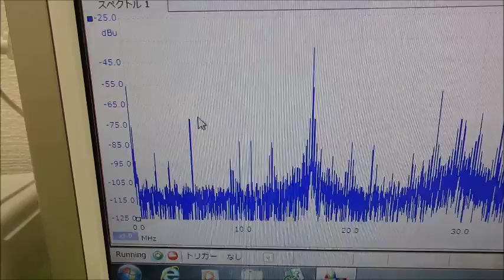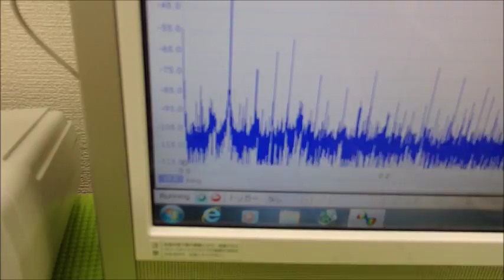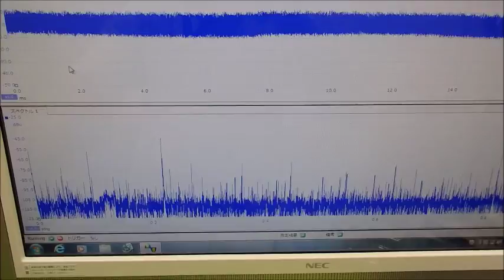超音波の音圧測定解析システム ultrasonic-labo